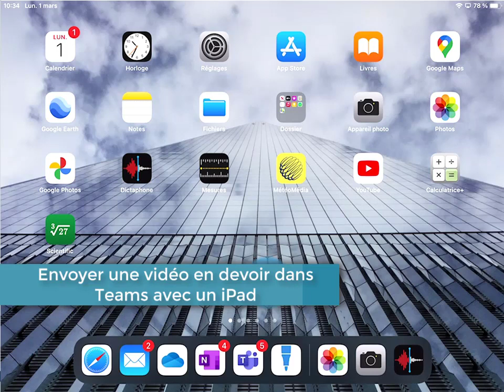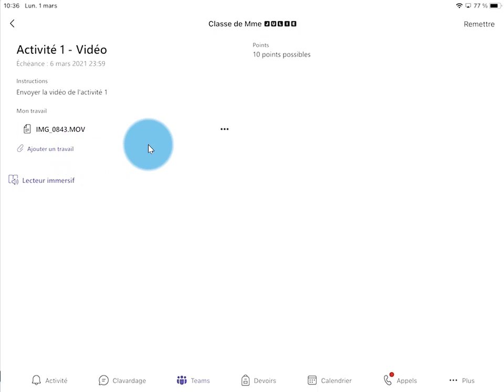Teams pour les élèves - Remettre une vidéo en devoir avec un iPad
Remettre une vidéo en devoir sur Teams avec un iPad